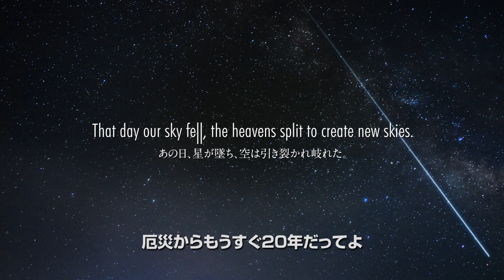エースコンバット インフィニティ Teaser 01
PS3「エースコンバット インフィニティ」ティザームービーを公開！